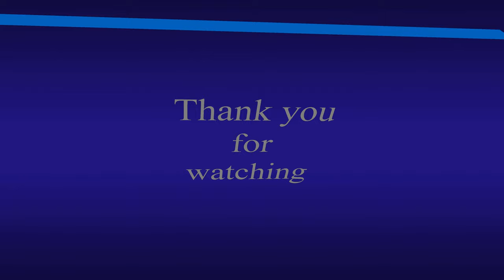Sir frederick gibberd College, Harlow, Essex August 2023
When structural damage was found recently, to be ready as they can be for the new term, Temporary classrooms have been built.
 There is a question about when it will now be reopened properly

Thank you everyone for your kind words on the videos I post.